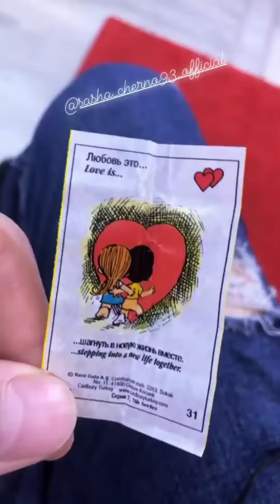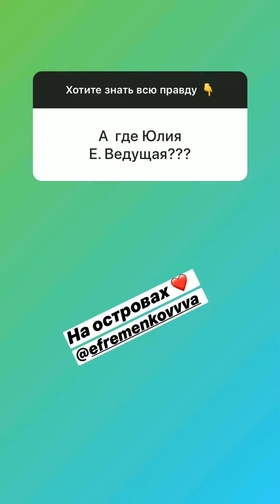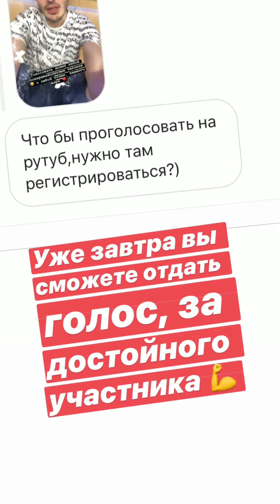Иосиф Оганесян и Саша Черно в сторис 08.12.2019. Птичек отдаем..